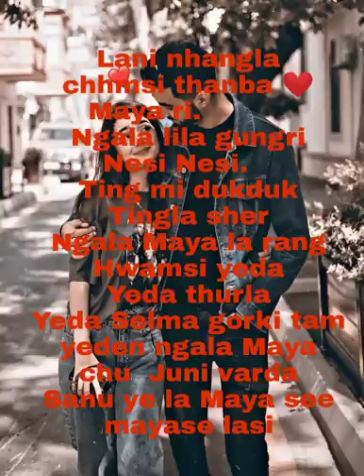New tamang love songs❤️collections jukebox 2022